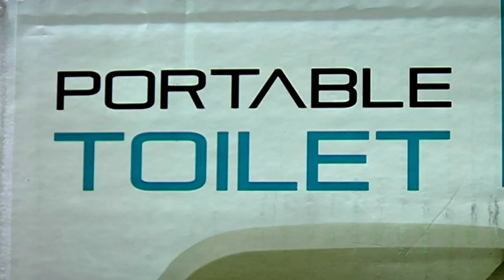Portable Toilets - Free Stock Footage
Portable Toilets